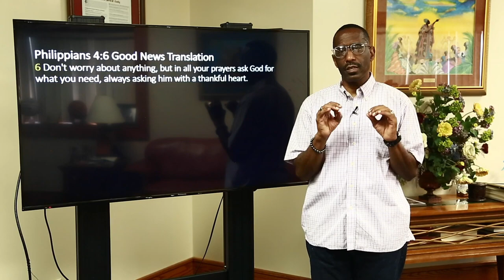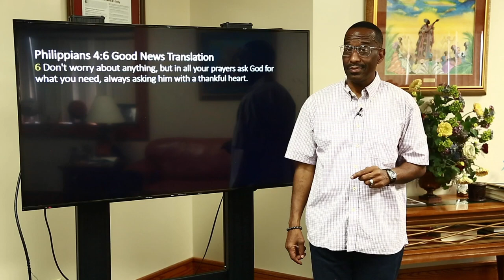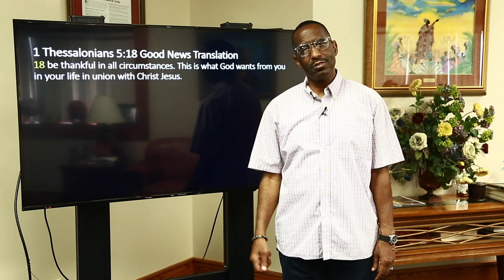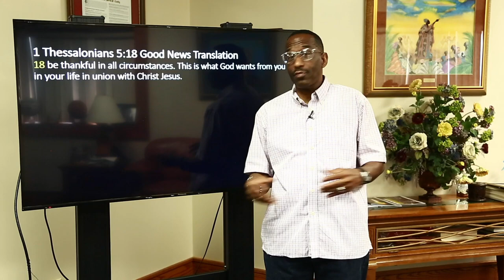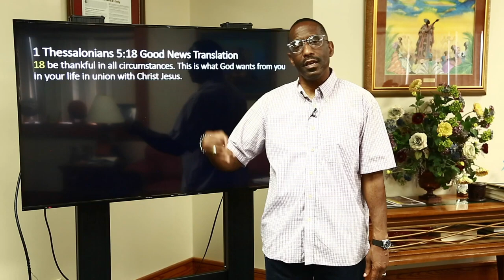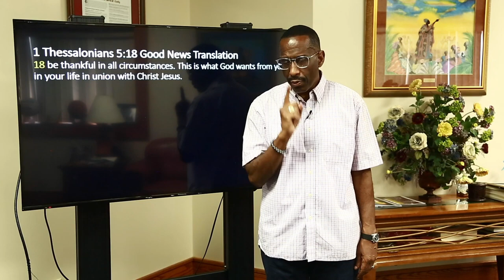Powerful Points to Ponder - 9.19.2021 - How to Mind Your Mind Pt. 5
This week on Powerful Points to Ponder we take a look back at Rev. Dr. Kevin W. Cosby's lessons on "How to Mind Your Mind". Today Rev. Dr. Kevin W. Cosby tells us to develop a heart of thanksgiving.